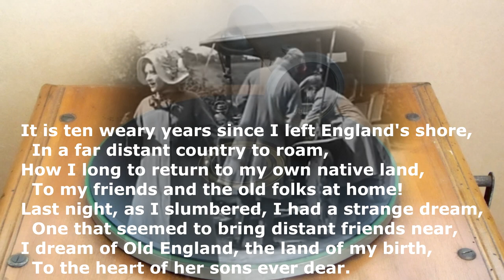(1918) The Miner's Dream of Home - Mr. Thomas Price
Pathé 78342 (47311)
Played  from inside out on a Pathé Modell 30 from 1907.
1.
It is ten weary years since I left England's shore,
  In a far distant country to roam,
How I long to return to my own native land,
  To my friends and the old folks at home!
Last night, as I slumbered, I had a strange dream,
  One that seemed to bring distant friends near,
I dream of Old England, the land of my birth,
  To the heart of her sons ever dear.

CHORUS [sung twice after each verse]
I saw the old homestead and faces I love,
  I saw England's valleys and dells,
I listen'd with joy, as I did when a boy,
  To the sound of the old village bells.
The log was burning brightly,
  'Twas a night that should banish all sin,
For the bells went ringing the old year out,
  And the new year in.

2.
While the joyous bells rang swift I wended my way
  To the cot where I lived when a boy;
And I looked in the window, Yes! there by the fire,
  Sat my parents! my heart filled with joy.
The tears trickled down my bronzed, furrowed cheek
  As I gazed on my mother so dear,
I knew in my heart she was raising a prayer
  For the boy whom she dreamt not was near!

3.
As the door of the cottage we met face to face,
  'Twas the first time for ten weary years;
Soon the past was forgotten, we stood hand in hand,
  Father, mother, and wand'rer in tears!
Once more in the fireplace the oak log burns bright,
  And I promised no more would I roam;
As I sat in the old vacant chair by the hearth,
  And I sang the dear song 'Home, Sweet Home!'